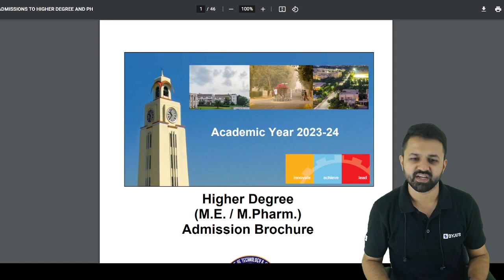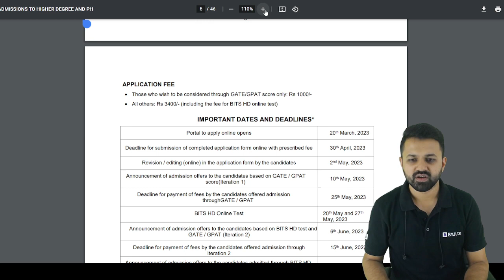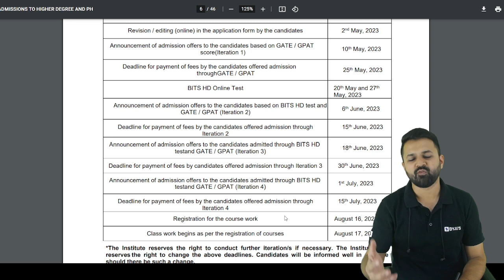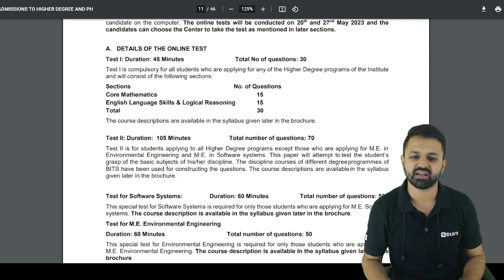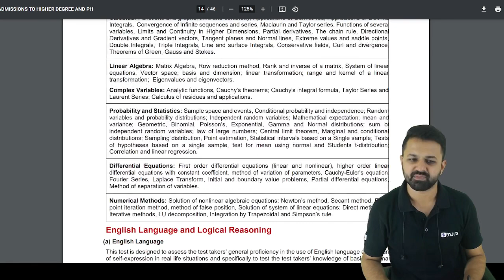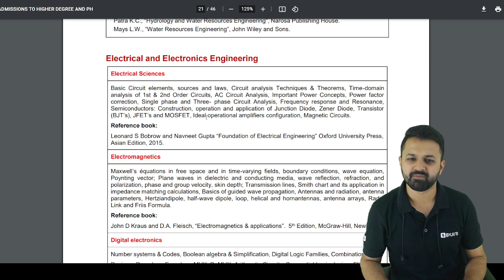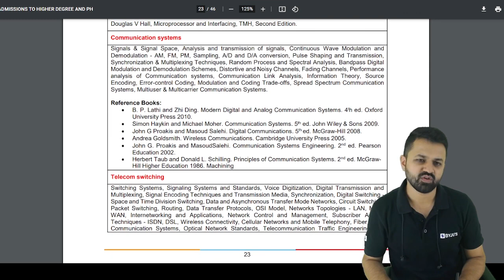BITS PILANI Notification 2023 | BITS Pilani Higher Degree (HD) Program Important Dates | BYJU'S GATE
In this session, Saket Verma Sir, takes you through the latest updates on the BITS Pilani notification 2023, including the important dates for the BITS Pilani Higher Degree Program. BITS Pilani is a well-known institute for MTech programs designed to provide advanced knowledge and training in various engineering fields. This session covers the complete details of the BITS Pilani MTech Application process 2023 including BITS Pilani MTech cutoff, BITS Pilani MTech ranking, BITS Pilani MTech placements, BITS Pilani MTech admission 2023 important dates, and BITS Pilani MTech admission eligibility.

This session highlights the following points:
- BITS Pilani MTech admission without GATE
- BITS Pilani MTech GATE cutoff
- BITS Pilani MTech admission criteria
- BITS Pilani MTech admission process

Share this session with your friends so they don’t miss out on admission in BITS Pilani without GATE.

Crack the GATE 2024 exam with BYJU'S Exam Prep GATE & ESE: EE,EC,IN,CS. Get all updates on GATE Exam pattern, GATE 2024 syllabus, and preparation strategies to enhance your GATE EE/ECE/IN/CS exam performance. BYJU'S Exam Prep GATE & ESE: EE,EC,IN,CS is the most comprehensive exam preparation platform for GATE 2024, PSU recruitment exams, NIELIT, UPSC ESE - IES, BARC, ISRO, and PGEE exams.